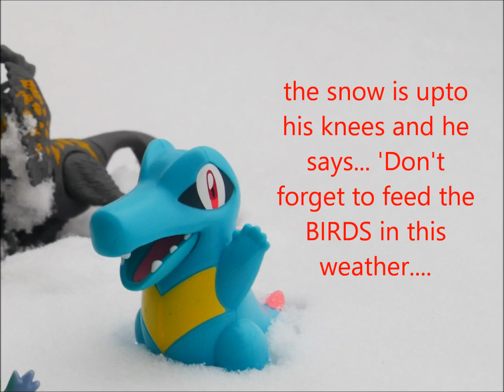How to make a Snow Mountain for the Beast from the East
A fun activity for any child.,
you need an Egg container ..
and cut out the Mountains,
and leave outside whilst it is snowing
and just place the children's toys
to create Mountain area for the beast...

One way to enjoy the Blast of Snow ... called the
Beast From The East

It also has a message to remind - to Feed the Wild Birds in this Cold Spring Spell. (when normally Daffodils are growing ... and birds start to collect material to build nest to breed soon.